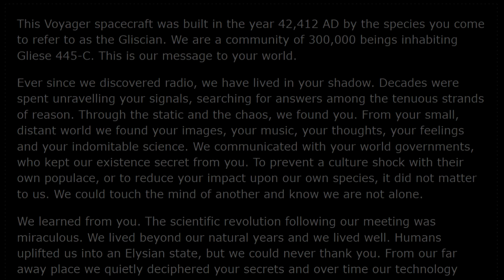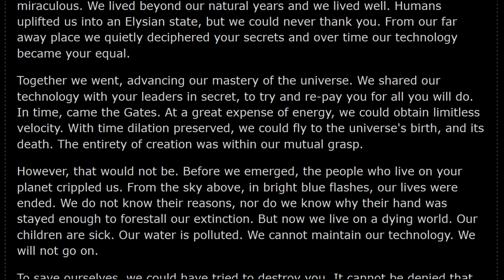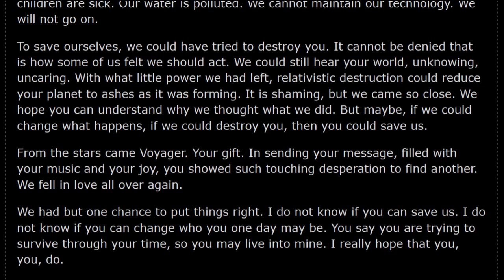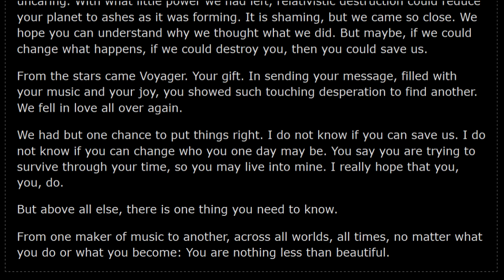To The Makers of Music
So this is some audio I did for the wiki years ago. It was a bit poor of quality but I took a couple minutes and punched it up a bit in audacity. I think it sounds a lot better now.